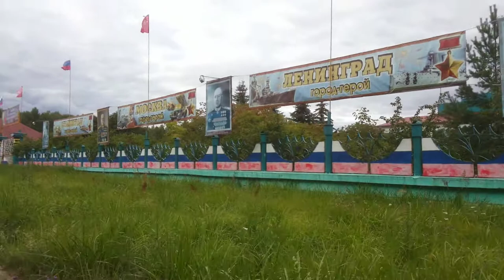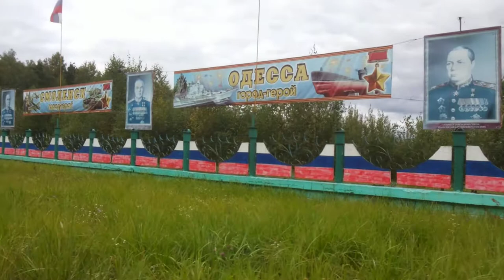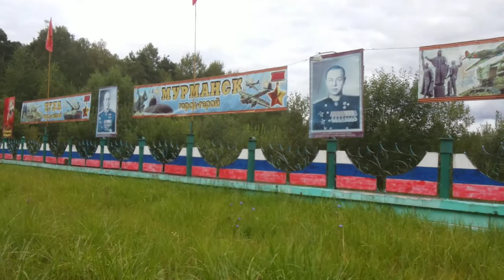Аллея славы вов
гусь-хрустальный маршалы победы и города герои великой отечественной войны